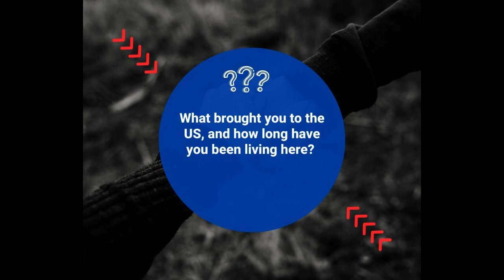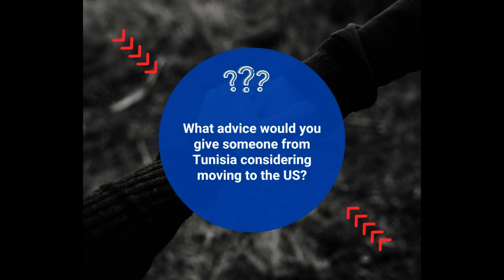Meet with Imen Hannachi Elloumi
Imen Hannachi Elloumi discusses her experience as a Tunisian-American living in the US